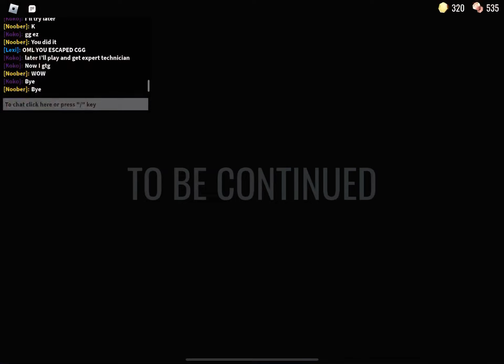Beating doors once again